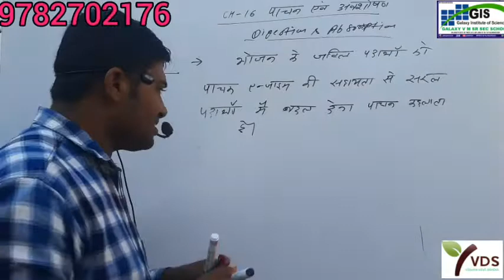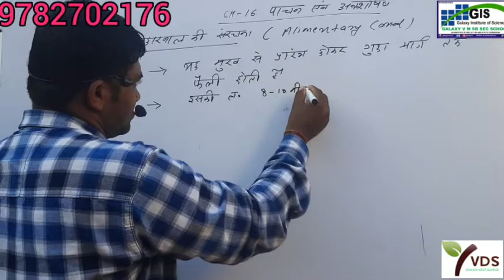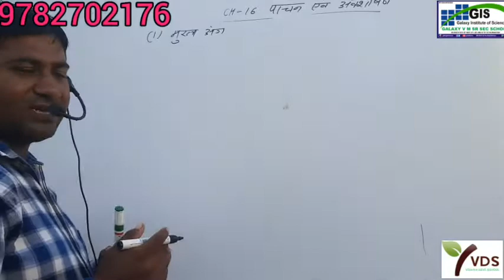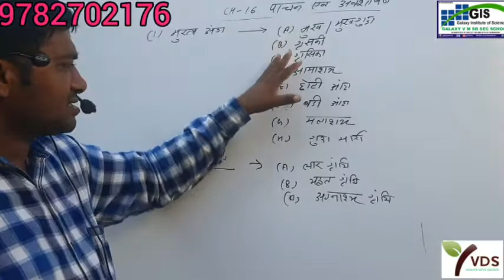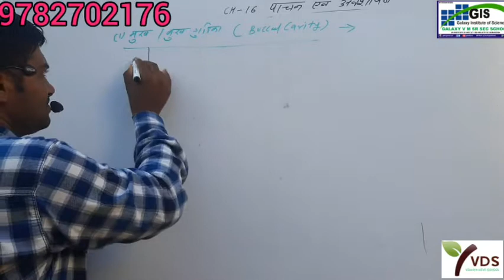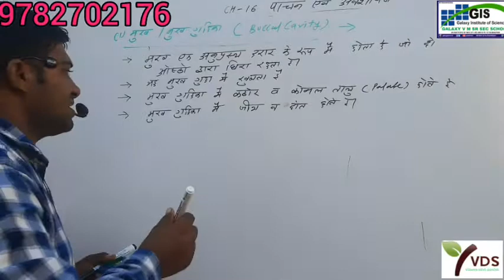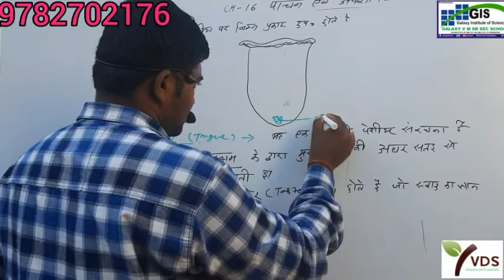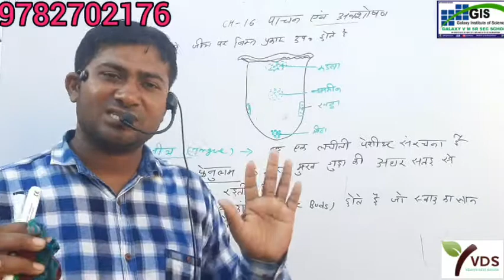11th BIOLOGY/ Chapter 16th | DIGESTION OR ABSORPTION | पाचन एवं अवशोषण | PART-2 | RBSE NCERT CBSE